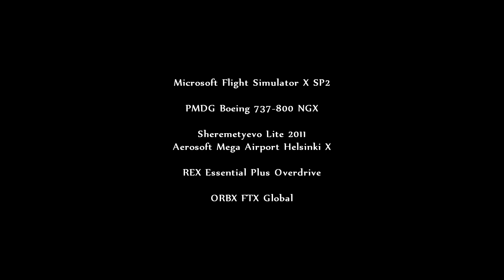FSX B737-800 Flight from Moscow (UUEE) to Helsinki (EFHK)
Flight from Moscow Sheremetyevo Airport (UUEE) to Helsinki Vantaa Airport (EFHK) on Boeing 737-800 aircraft.

Simulator:
Microsoft Flight Simulator SP2

Aircraft:
PMDG Boeing 737-800 NGX

Scenery:
Sheremetyevo Lite 2011
Aerosoft Mega Airport Helsinki X